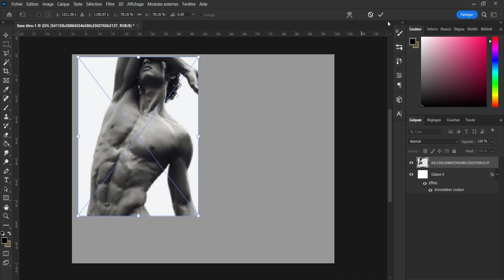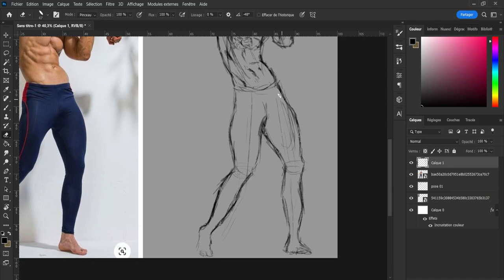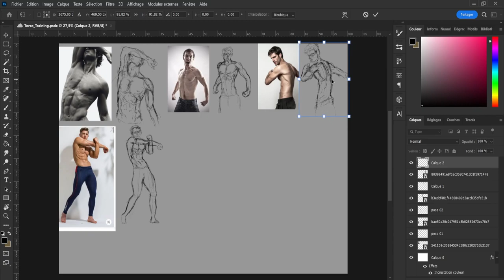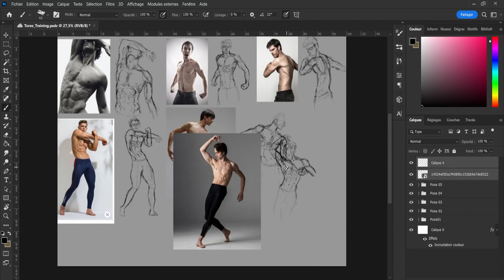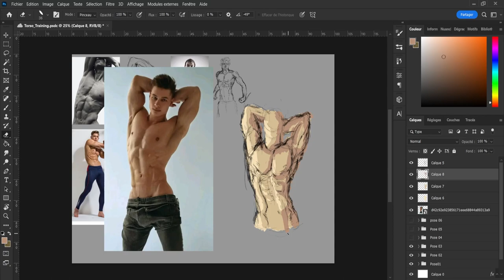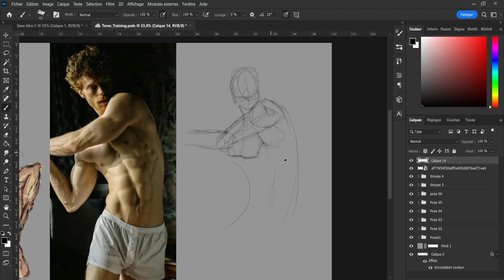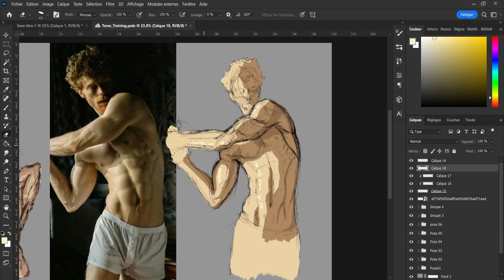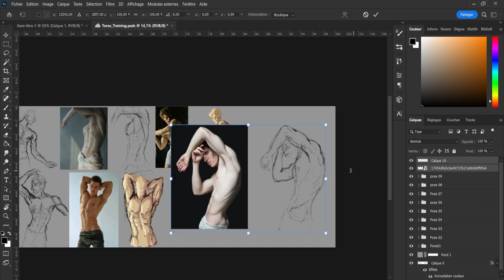Torso Practice | Timelapse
All of the 10 torso from the practice, timelapse.